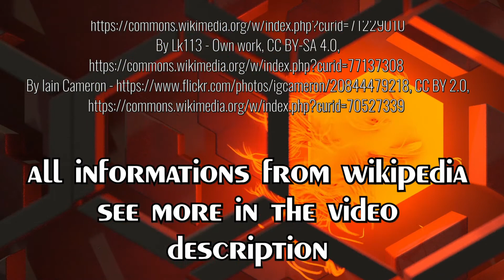part38 - Hatton nach Whiterashes Farm (Schottland) - flight simulator 2020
Ein weiterer Teil meines Airport Hopping, diesmal vom Hatton Airstrip (EGQF) in Aberdeenshire zum Whiterashes Farm Airstrip (EGQE).
Erfahre wieder ein paar Infos zur Region und entspann dich bei der tollen Musik.
lernen kann echt Spaß machen ;-)

Natürlich würde ich mich über Feedback, Tipps und Anregungen freuen :-)